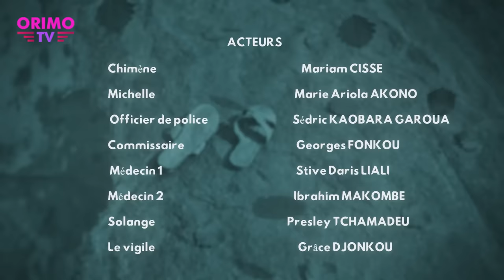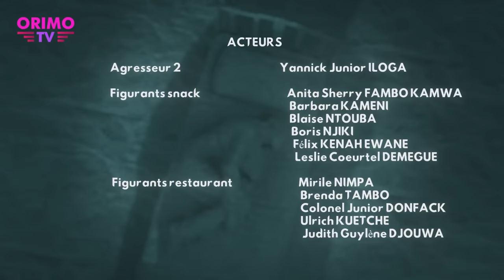12 CAS ( CAS 02 ) SOUS L'EMPRISE - Episode 01 ( Série Africaine )